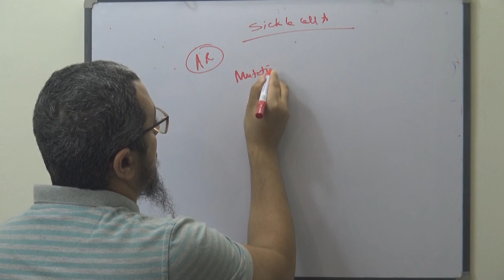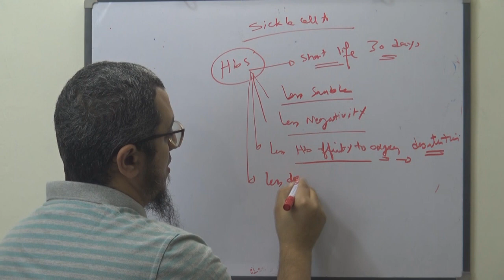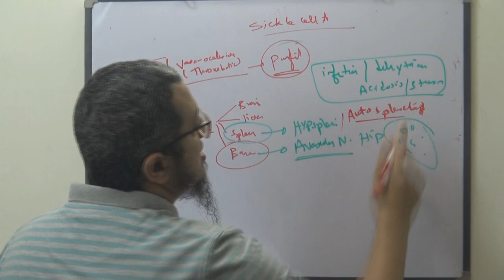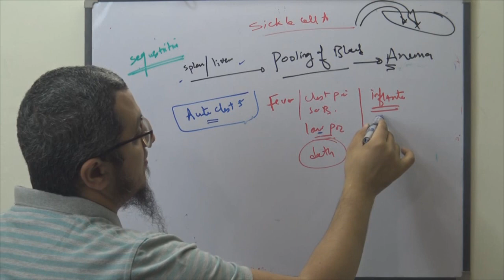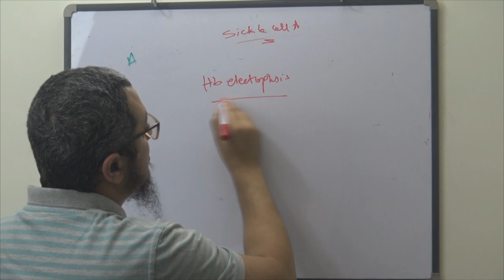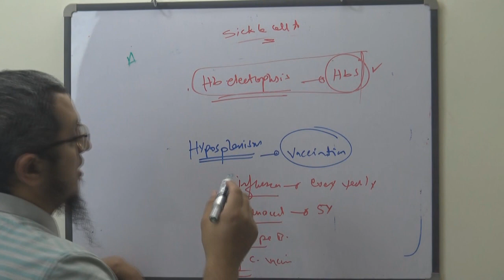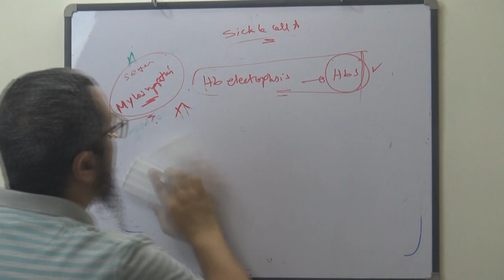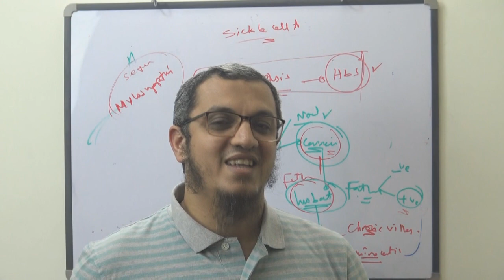MRCP - BLOOD - (19) - SICKLE CELL ANEMIA - Dr. Mohamed Osama